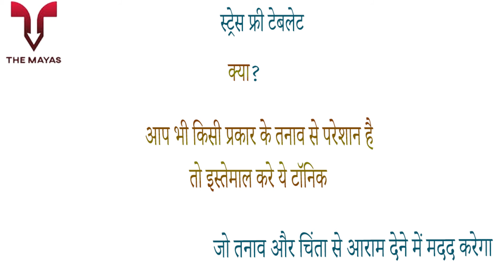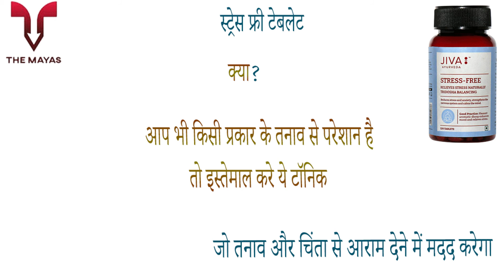Jiva Stress Free Tablet benefits side effects uses price dosage and review in hindi